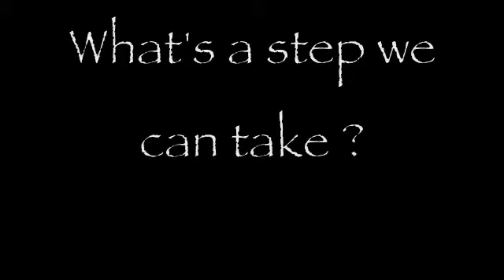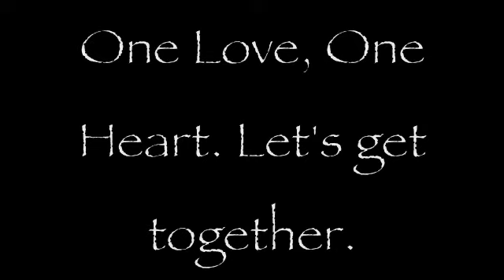MakepeaceU "Erica Gimpel"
MakepeaceU: How do we create peace? In this segment we interview Ms. Erica Gimpel, actress-singer-songwriter, star of the hit series, "God Friended Me",  "Fame", "ER", "The Profiler", and many more shows. We caught up with her just north of Malibu, CA on the beach to talk about peace. Produced and directed by Tico Wells for MakepeaceU. 2011